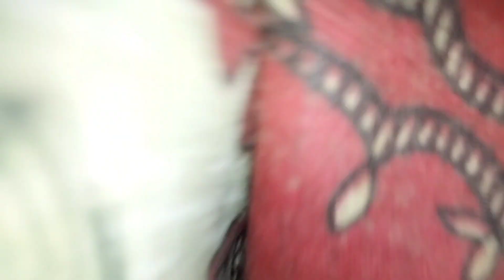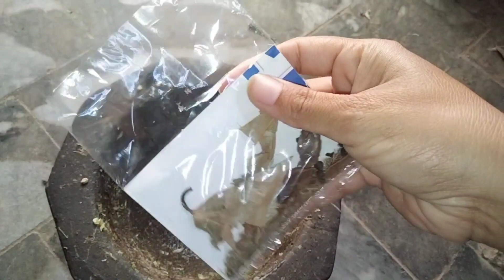Village Living | Best Life Off Punjabi My Life Tour | Traditional Village Life#village#villagelife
Village Living | Best Life Off Punjabi My Life Tour | Traditional Village Life